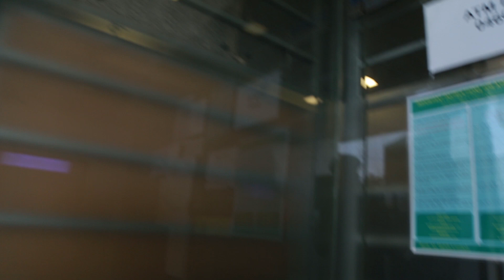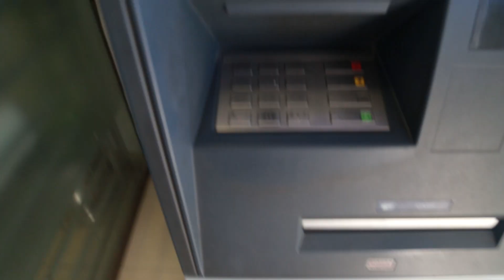I CRASHED MY DJI MAVIC PRO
Some of my videos are deleted by mistake. So now am uploading them again